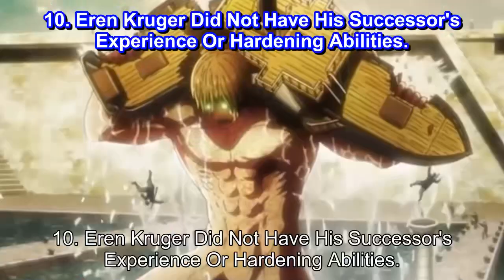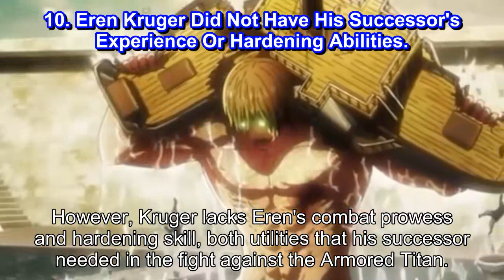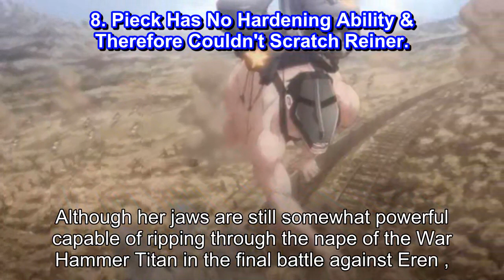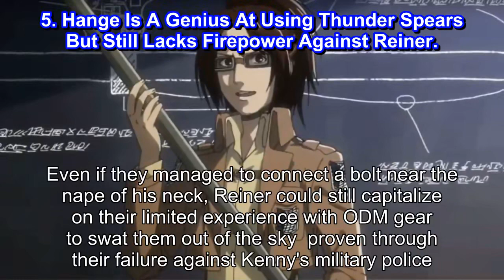Attack On Titan 10 Characters Reiner Could Destroy